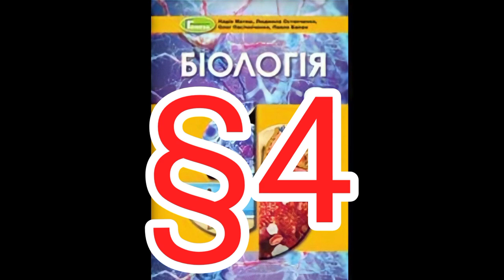Параграф 4 "Органи. Фізіологічні та регуляторні системи органів людини"//Шкільна програма 8 клас.